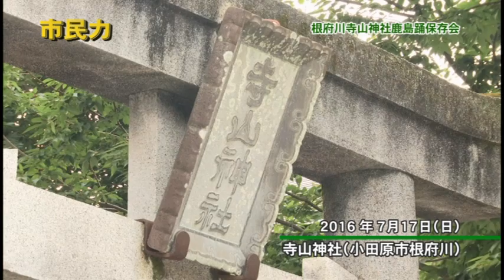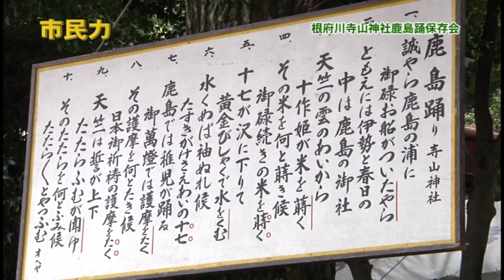市民力 Vol.89 「根府川寺山神社鹿島踊保存会」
小田原の活発な市民活動を紹介する番組「市民力」。今回は、「根府川寺山神社鹿島踊保存会」をご紹介します。